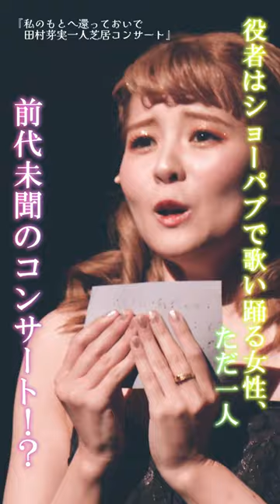田村芽実『私のもとへ還っておいで 田村芽実一人芝居コンサート』トレーラーShort Ver.